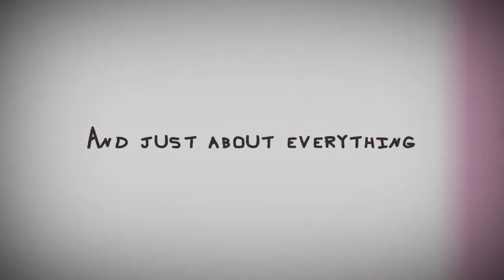I Stutter Kinda - 11